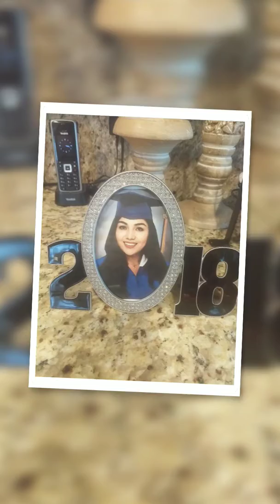Nuestra Alegria Gigi